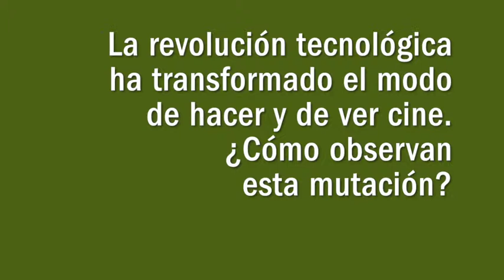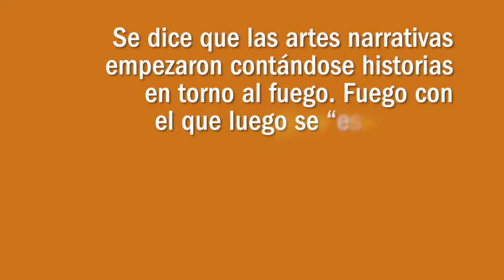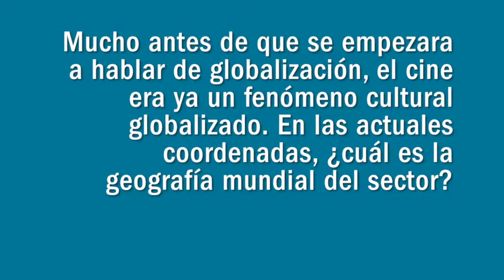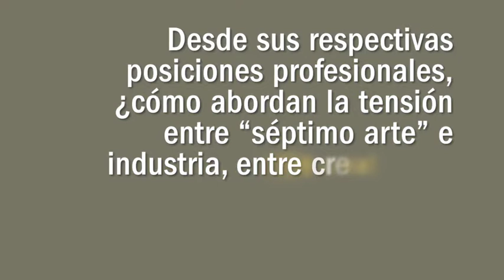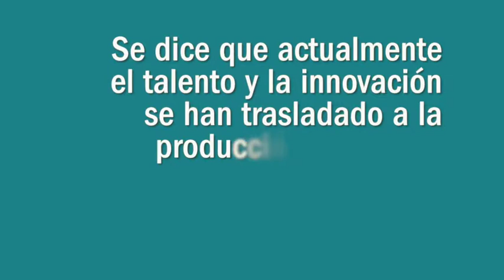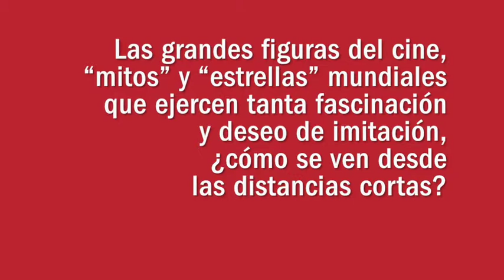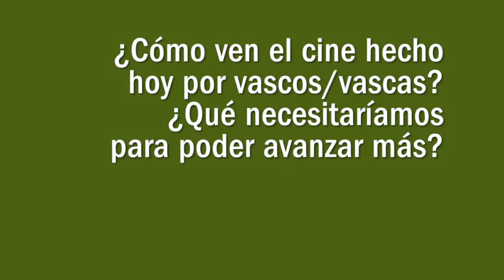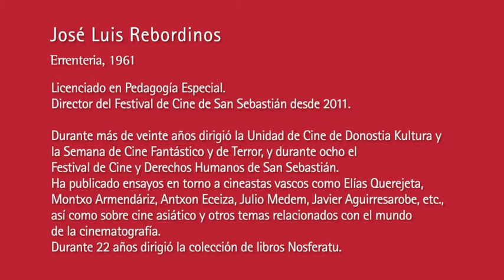Eusko Ikaskuntzako Solasaldiak: Javier Aguirresarobe / José Luis Rebordinos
"El cine sigue teniendo la magia de las historias contadas en torno al fuego"

Javier Aguirresarobe (Eibar, 1948)
Tras titularse en Óptica e iniciar estudios de Periodismo, en 1972 se gradúa en la Escuela Oficial de Cinematografía de Madrid.
Destacado creador de imagen en el cine vasco de los ochenta, en su larga filmografía se cuentan títulos de Imanol Uribe, Montxo Armendariz, José Ángel Rebolledo, Juanma Bajo Ulloa, Víctor Erice, Julio Medem, Fernando Colomo, Pilar Miró, Gonzalo Suárez, Ricardo Franco, José Luis Cuerda, Mario Camus, Carlos Saura, los hermanos Trueba, Pedro Almodóvar o Alejandro Amenábar.
En su etapa americana ha trabajado a las órdenes de Milos Forman, James Ivory, Woody Allen y Chris Weitz, entre otros.
Premio Nacional de Cinematografía (2004).
6 Premios Goya a la Mejor Fotografía (1991, 1995, 1996, 2001, 2003, 2004).
Premio Vasco Universal (2009).

José Luis Rebordinos (Errenteria, 1961)
Licenciado en Pedagogía Especial.
Director del Festival de Cine de San Sebastián desde 2011.
Durante más de veinte años dirigió la Unidad de Cine de Donostia Kultura y la Semana de Cine Fantástico y de Terror, y durante ocho el Festival de Cine y Derechos Humanos de San Sebastián.
Ha publicado ensayos en torno a cineastas vascos como Elías Querejeta, Montxo Armendáriz, Antxon Eceiza, Julio Medem, Javier Aguirresarobe, etc., así como sobre cine asiático y otros temas relacionados con el mundo de la cinematografía.
Durante 22 años dirigió la colección de libros Nosferatu.